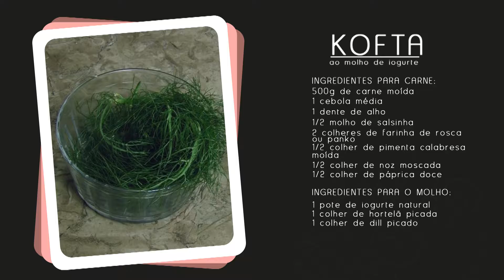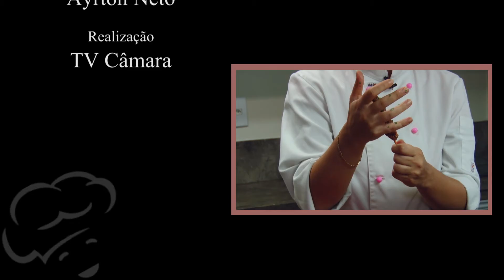Bom Apetite - Kofta